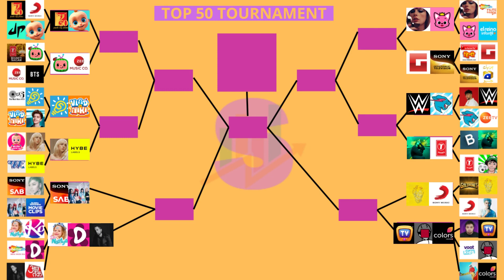Top 50 Stats Tournament | First rounds 6/6 (StatsWeek 2023)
Top 50 Stats Tournament : First rounds 6/6

Channel battles :
→ Goldmines VS Ed Sheeran
→ Sony Music India VS JuegaGerman
→ Felipe Neto VS ChuChu TV
→ Voot Kids VS PewDiePie
→ Marshmello VS Colors TV

I'm also doing 'Channel Stats Comparison' (CSC) on my Shorts, you can also watch'em if interested.

Stats critera explanations :
→ Views : Number of total views of a channel
→ View growth : Monthly view growth of a channel
→ Uploads : Number of videos+Shorts a channel uploaded
→ Most-viewed video : Number of views of the most-viewed content (long-form video and Shorts included)
→ Creation date : Date of creation of a channel
→ Channels : Number of channels an owner has (the main channel + sub/alt channels)
→ Favourite : In my opinion, the favourite channel between both, that viewers like the most
→ Historical : The channel who made/is making history on YouTube and/or who have/had a big influence on YouTube
→ Records : The channel who made the most world-records (subs, views, leading, growths, etc.)